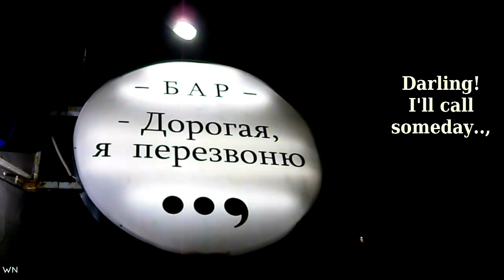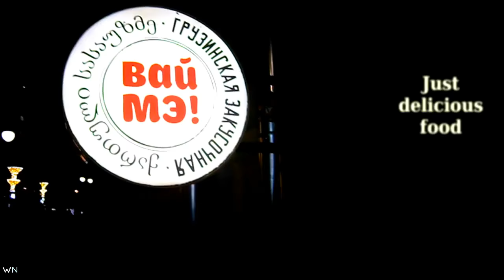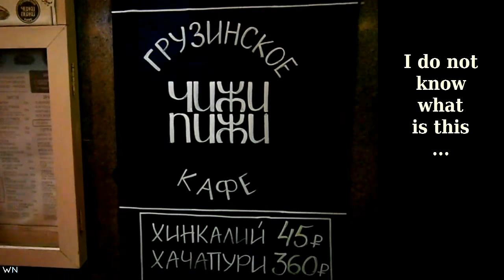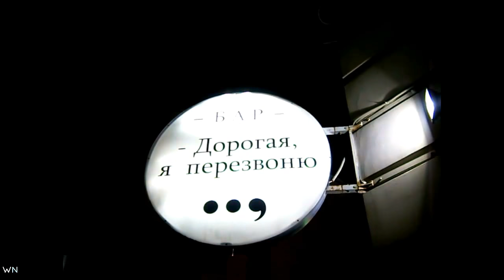Walking Nice - City Tour, Streets, Restaurants | Moscow 2018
It's just Moscow. Wednesday night. Your merry evening in Moscow, meetings in the restaurant, beer, football, shopping, delicious food. Walk through the night city, february 2018.
CITY STORIES
Nice walking places, video stories and streets of cities. Project: Moscow City Stories. Music for walking. Short film format.
Hopefully my video will bring to your life some escapism.

Walking Nice Channel | Short film format

Free Music

Take care! (◠.◠)